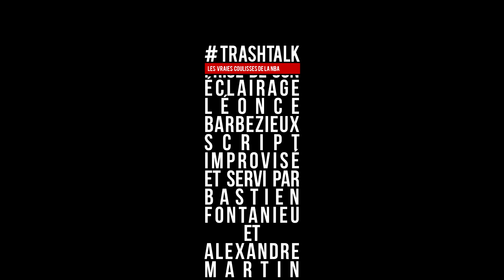Coach de l'année 2020 : on fait le point sur la course !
Qui est en course pour être le meilleur coach de cette saison 2019-20 ? Les candidats sont nombreux donc on fait le point sur la quête de cette récompense très importante pour les stratèges du banc.